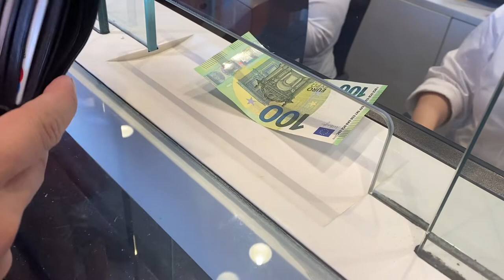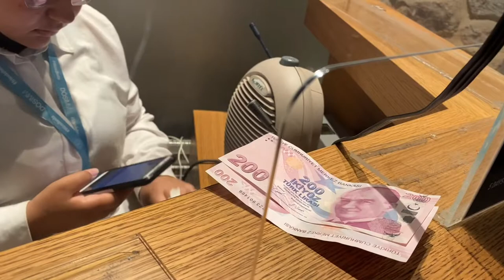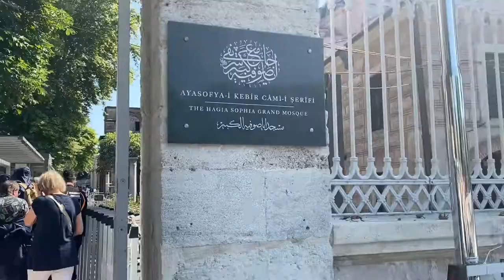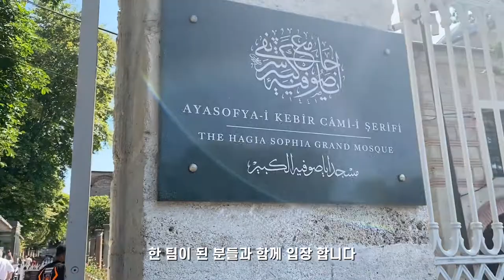(Eng) VLOG 이스탄불🇹🇷5박6일 자유여행 3편 | 미식의 도시 이스탄불 / 이스탄불 맛집 뽀개기 / 먹방 기행 / 먹고 또 먹고🐷 / 뱅기값 뽑고도 남는 맛집 기행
*영상 오른쪽 위 점 세 개를 눌러 1080p 화질로 시청해주세요
* Click the three dots in the upper right corner of the video to watch it in 1080p quality

안녕하세요 윤쓰입니다
이번 영상은 먹고 또 먹고의 브이로그네요ㅎㅎ
먹거리 때문에라도 또 가고 싶은 이스탄불
평안하시길 바라겠습니다 🙏